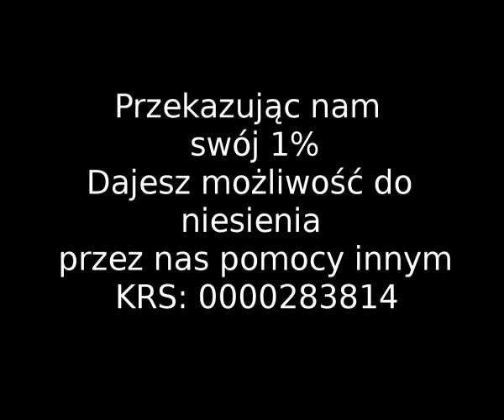1% 7 ŁDH Wataha - Avengers